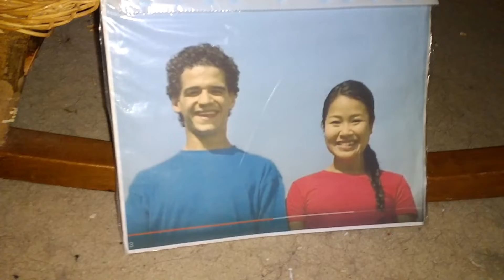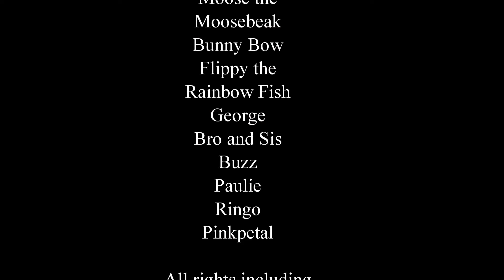July 2018 BLOOPER REEL!!!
This blooper reel includes Ringo wanting to make sock puppets and Pinkpetal as Gigi!

Rated PG